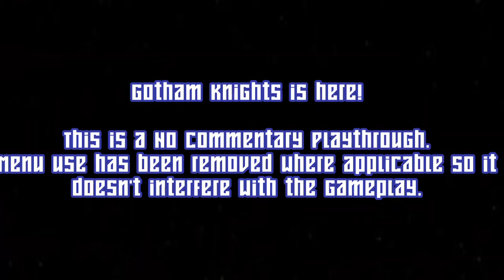Gotham Knight : Episode 2 -Night 1 (No Commentary)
Gotham Knights is now out, and I am so excited to play it all the way through. It'll likely take a while for me to find the time to do a proper long play through, so I'm going to make the decision to release a Gotham Knights Episode every week on Wednesdays.